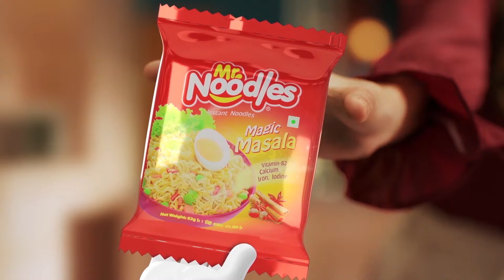Love Road | লাভ রোড | Zaher Alvi | Samonty Shoumi | Afjal Sujon | Nabila Islam | Web Series | Ep- 22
Love Road | লাভ রোড | Zaher Alvi | Samonty Shoumi | Afjal Sujon | Nabila Islam | Bangla Web Series | ATN Bangla Natok

নাটকের নাম : লাভ রোড
রচনা : ইউসুফ আলী খোকন
সম্পাদনা এবং রং বিন্যাস : এস.হাসিম
চিত্রগ্রহন : হিমেল সরকার, রাজু আহমেদ
পর্ব পরিচালনা : মোঃ আসাদুজ্জামান
আবহ সঙ্গীত: সবুজ
পরিচালনা : বি ইউ শুভ
Digital Platform : ATN Bangla

ATN Bangla Natok :  @atnbanglanatokofficial
ATN Bangla Program : @atnbanglaprogramofficial
ATN Bangla News : @atnbanglanews
ATN Bangla Dharabahik :  @atnbangladharabahik

ATN Bangla Entertainment :  /atnbanglaentertainment
ATN Bangla :  / atnbanglalimited
ATN Bangla News :  / atnbanglanewsofficial

Office Address: ATN Bangla (Online Division) Dhaka Trade Center, 14th Floor, 99 Kazi Nazrul Islam Avenue, Karwan Bazar, Dhaka 1215.